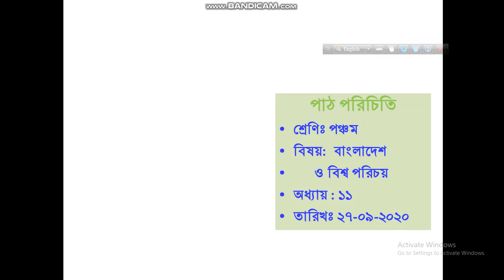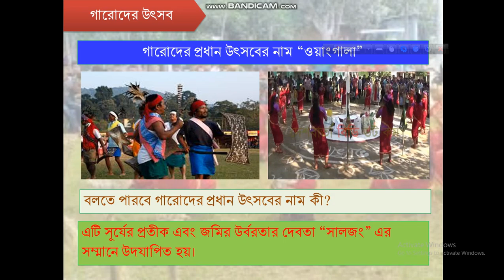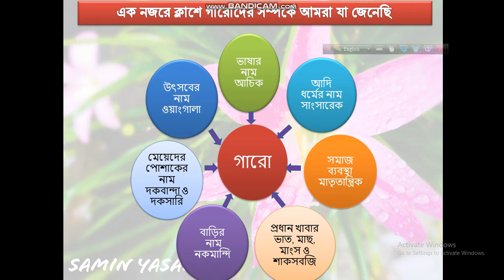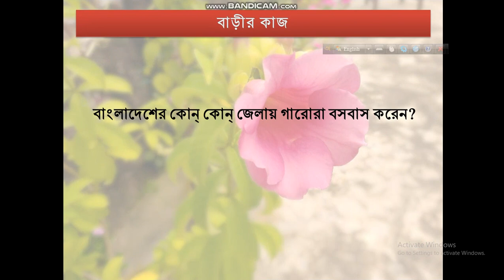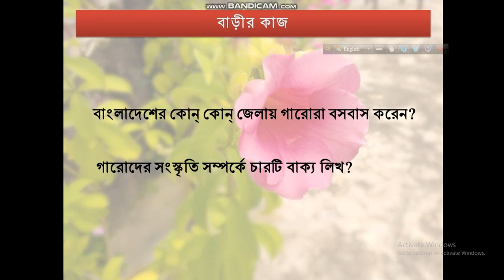Class V Bangladesh & Global Studies chapter 11 Part-2 By Shahanaj Parveen